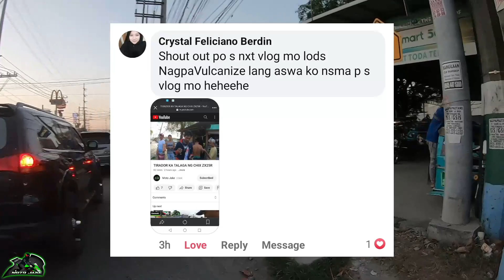NA PA WOW SILA SA ZX25R | PUBLIC REACTION #27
Iba talaga Karisma mo zx25r napapa wow ang lahat.
Public Reaction #27
Shawwtawwt
For Content Only

Subscirbe lang mga ka Rev sa ating Youtube Channel and ifollow nyo din ako sa aking Facebook Page and and Tiktok..
Salamat and Rs. . .